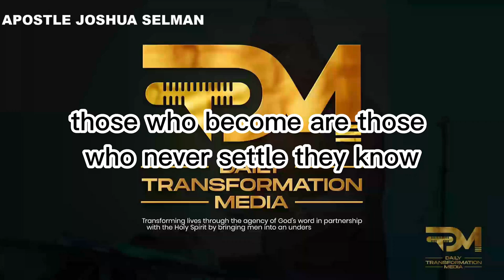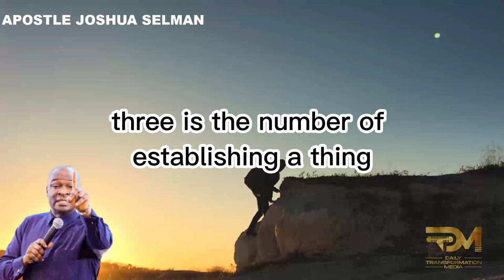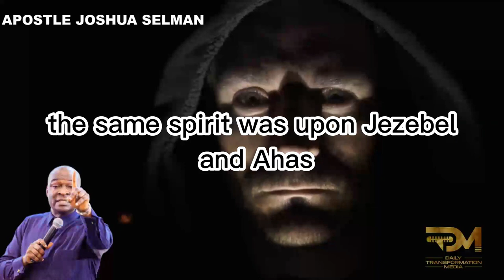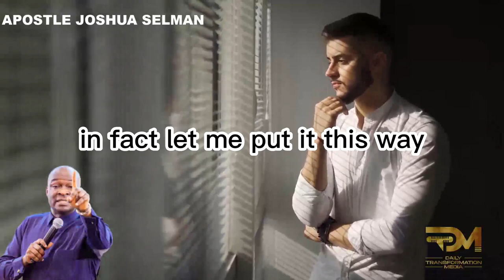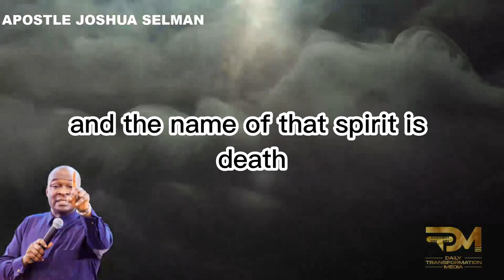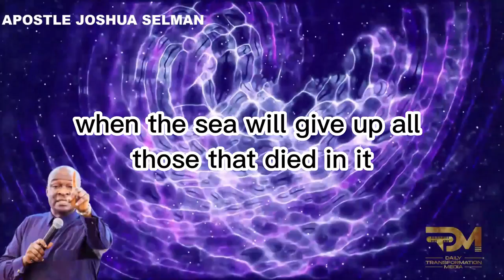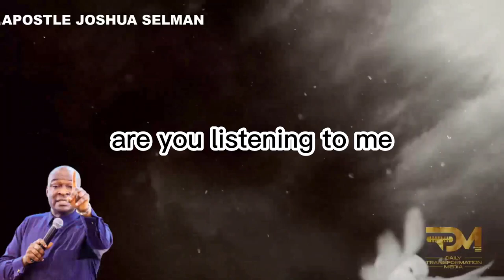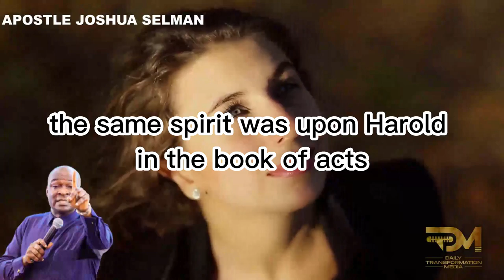THE SPIRIT CALLED HELL | APOSTLE JOSHUA SELMAN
Hell is often seen as a distant, final destination, but in this powerful teaching, Apostle Joshua Selman exposes the spiritual reality of hell as a present, destructive force that influences lives today. Discover the deep truths about the spirit of hell, how it operates, and how to break free from its grip. This message reveals the strategies the enemy uses to lead people into spiritual bondage and destruction, and how to stand in victory through the power of Christ. If you’re seeking freedom from spiritual bondage or want to understand the reality of hell in the spiritual realm, this message will equip you with the knowledge and tools to walk in freedom and victory over the powers of darkness.

For ANY Enquiry about 🔴 Koinonia - Eternity Network International 🔴:

Official Koinonia LINES:
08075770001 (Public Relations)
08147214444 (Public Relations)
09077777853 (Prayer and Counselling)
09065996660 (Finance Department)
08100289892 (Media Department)